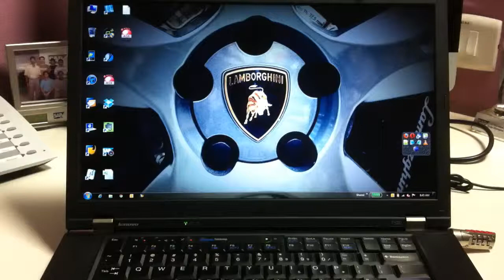Got my keyboard decemated!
With an air strike...